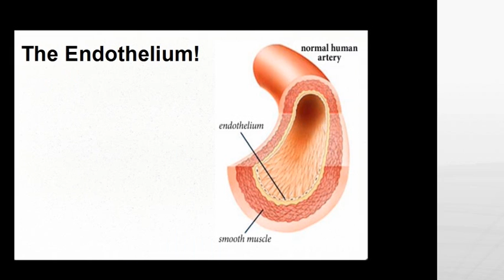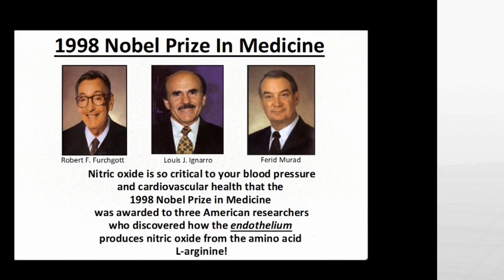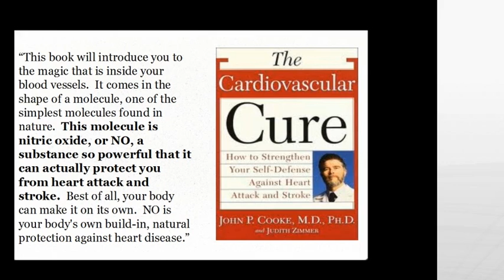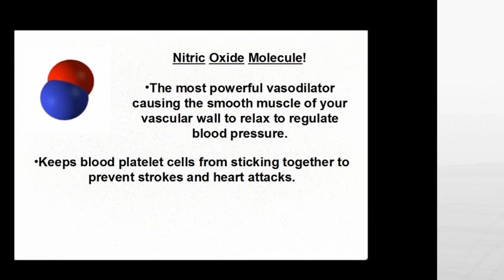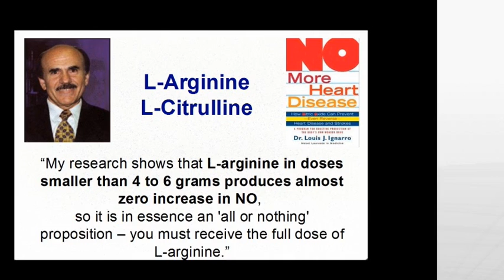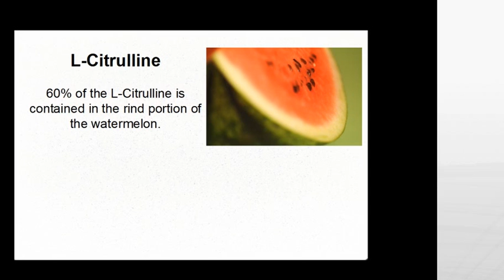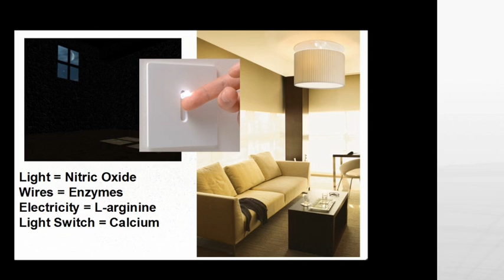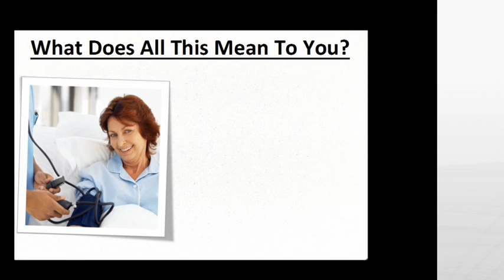The Secret To Cardiovascular Health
How ProArgi9+ can improve your cardiovascular system